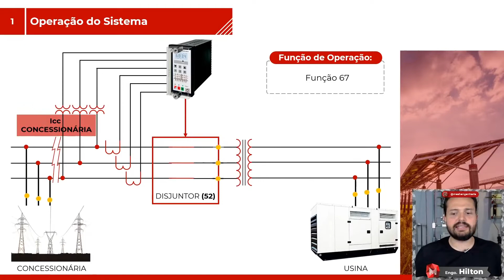Por que Utilizar Função 59N?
Gostou do vídeo? Salva ele ai e compartilha com colegas de profissão para nos ajudar a continuar nosso trabalho!